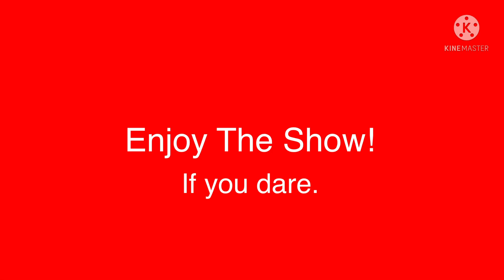My Main Intro and Outro